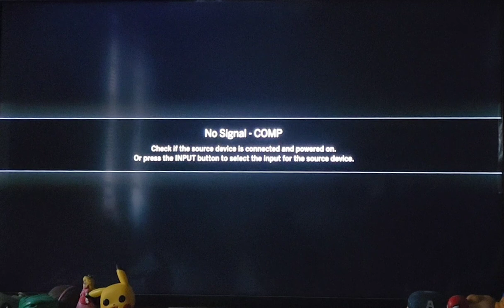DuckTales (NES, 1989) Full Game *Though Life was like a hurricane in the beginning 😅